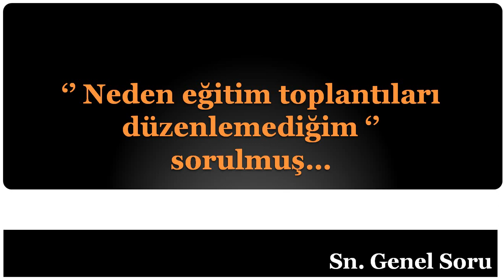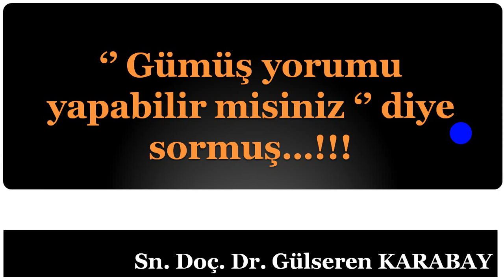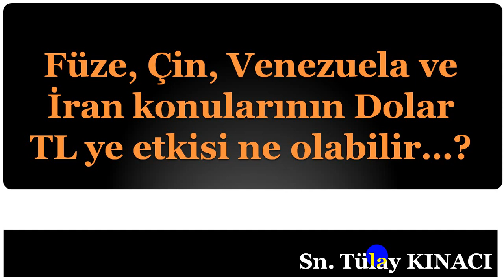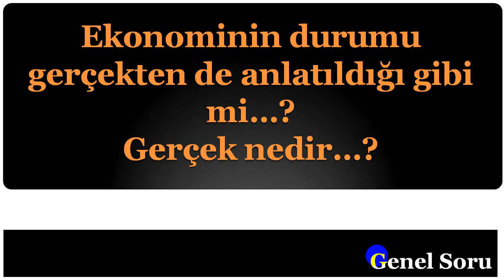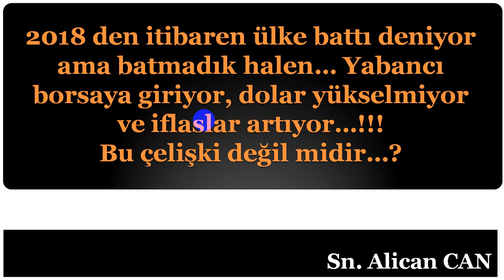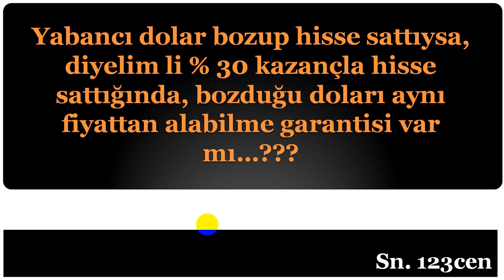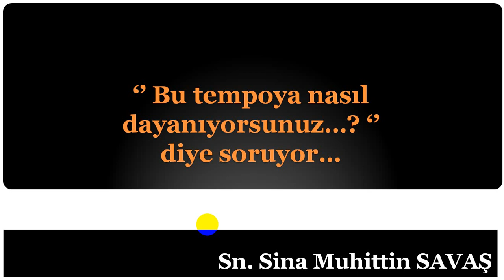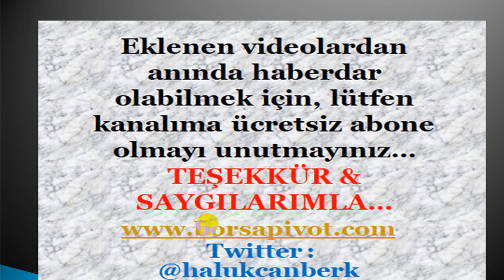DOLAR/TL - BORSA VE VİOP HAKKINDA 25 SORU 25 CEVAP - 2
BORSA DOLAR VE VİOP HAKKINDA MERAK ETTİKLERİNİZ...

DolarTL,
Borsaya nasıl yatırım yapılır,
VİOP işlemleri nasıl yapılır,
Parite yorumları,
Altın düşer mi,
Seçimlere kadar dolar ne olur,
Seçimlerden sonra dolar ne olur,
Dolar ne kadar çıkar,
Borsa eğitim,
VİOP eğitim,
Dolar mı, euro mu,
En iyi yatırım aracı hangisidir,
En iyi aracı kurum hangisidir,
Bugün dolar kaç lira
Dolar 2019 ,
Dolar alınır mı,
Dolar analiz,
Dolar canlı,
Dolar kuru,
Dolar tahmini,
Dolar tl,
Dolar yükselir mi, Dolar düşecek mi,
Foreks,
Forex,
Gram altın,
Kur,
Ons altın,
Para kazanma yöntem,
Parite,
Petrol,
Piyasa beklenti,
Piyasa bugün,
Piyasa döviz,
Piyasa haberleri,
Usdjpy analiz,
Usdtry yorum, usdtry analiz,
Altın,
Borsa,
Brent petrol,